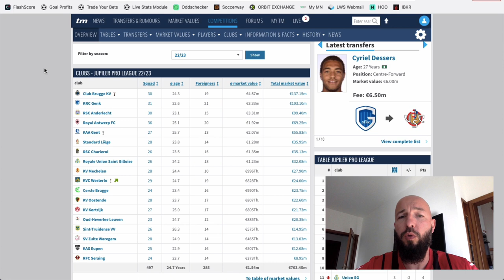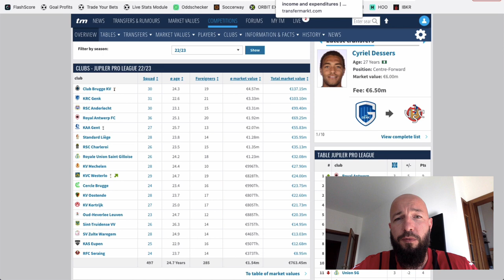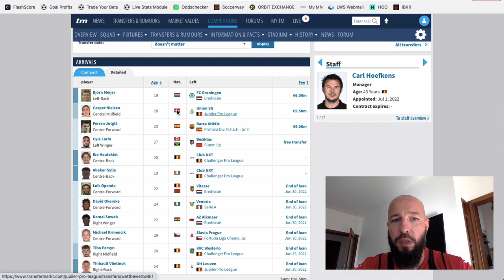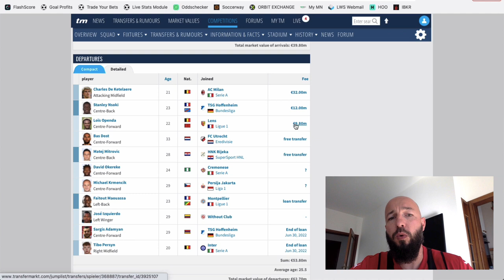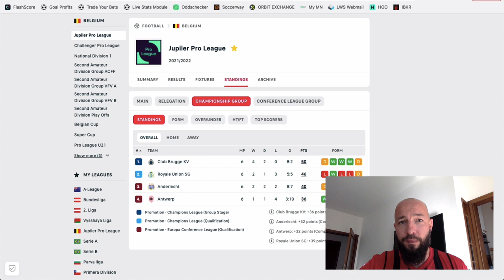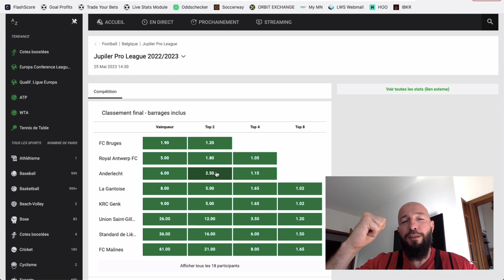PARI LONG TERME 2022-23 - FC Bruges champion de Belgique ?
FC Bruges champion de Belgique est-il un bon pari long terme à placer cette saison 2022/23? Philippe fait son analyse avec toi.

BONUS

CONTACTER PHILIPPE